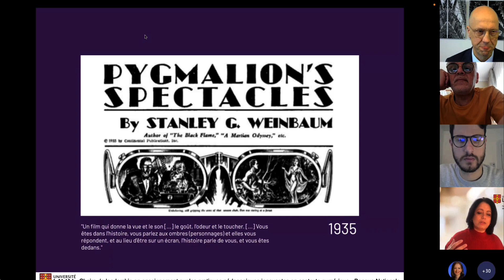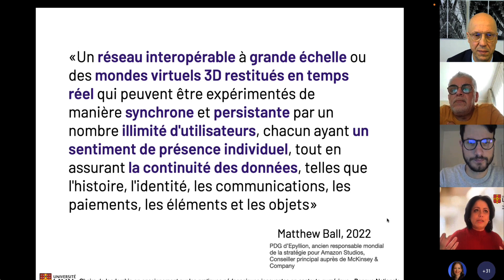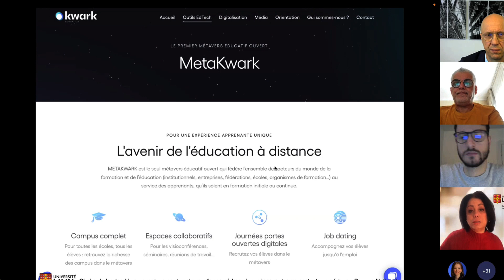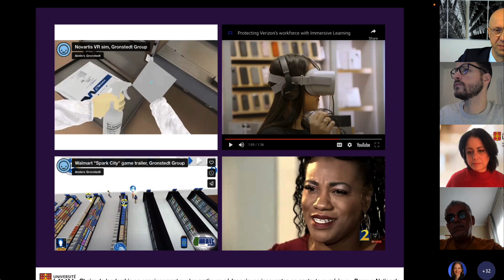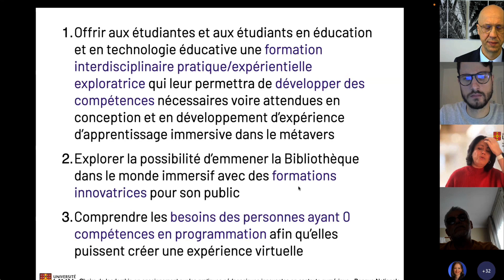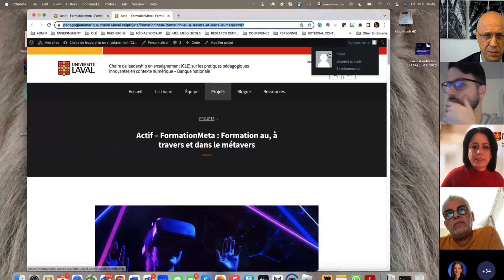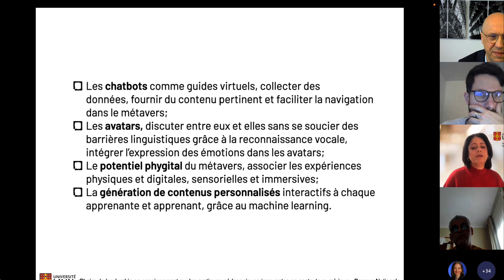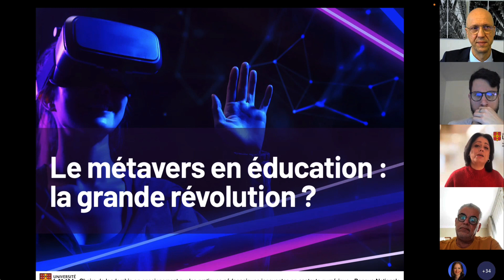Le métavers en éducation :la grande révolution ?